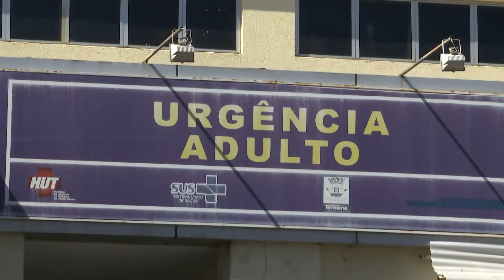Soltar balões e fogos é considerado crime ambiental